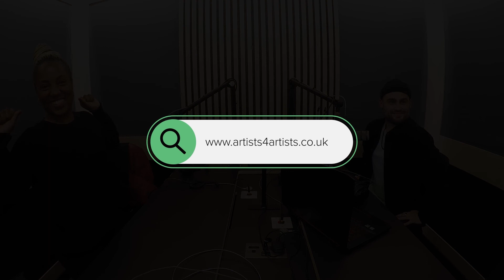Michelle Norton on her journey with Breakin' Convention | Artists 4 Artists x The Duke LDN Podcast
In collaboration with The Duke LDN, Artists 4 Artists presents an exclusive 4-part podcast talking all things troubling the Hip Hop community. We welcome Michelle Norton, Geni Lou, Kloè Dean and Thanh Jason Nguyen as well as four guest callers to discuss hot topics around female leadership, the need for diversifying our producers, the ‘glass ceiling’ and gender inequalities, all hosted by Duke LDN himself.